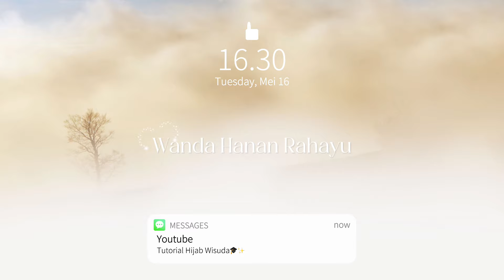4 Style Segiempat Wisuda Super simple Tanpa Nyekek Leher !!!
Happy sunday guys, thank u for watching i hope u enjoy this video, don't dorget to like, comment and subscribe🤗 semoga bermanfaat yaaa tips dan tutorial hijab wisudanya and happy graduation guys👩🏼‍🎓
Setting kualitas videonya sampae 1080 ya guyss biar jernih!

Product yang aku pake, spill disini
✨Segiempat Silk
✨Tape hijab Classy  untuk hijab yang bahannya ringan.

Hijab yang aku pake warna beige beli di offline store, dan kebaya yang aku pake warna moca beli offline store juga

🌻Follow my Titok
🌻Follow my hijab olshop (INSTAGRAM)